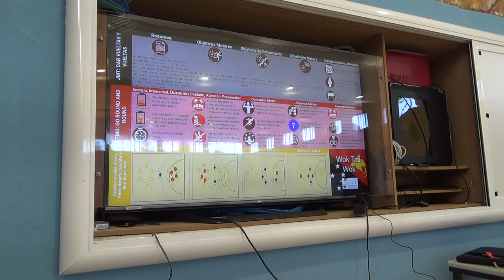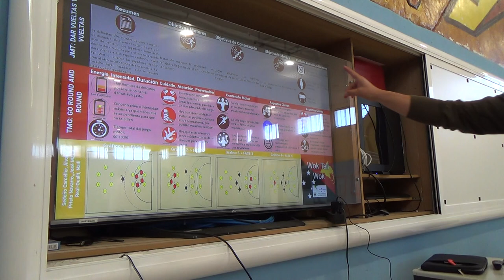Dar vueltas y vueltas 2R 00136